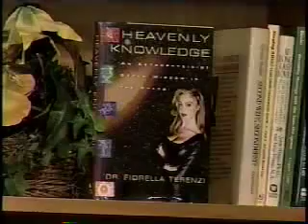Dr. Fiorella Terenzi playing galactic sounds on a keyboard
"For centuries astronomers have been looking at the stars. But can our ears tell us something that our eyes can't? ... Is it possible that there is more to learn by listening to the stars?"    NPR Talk of the Nation